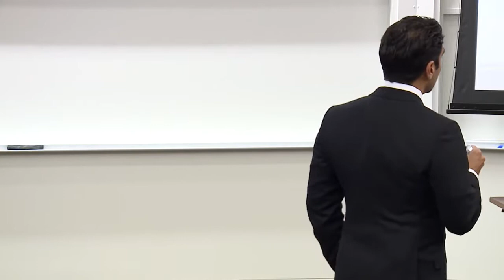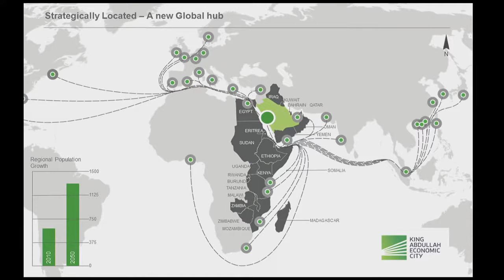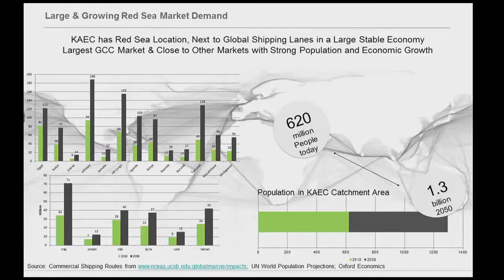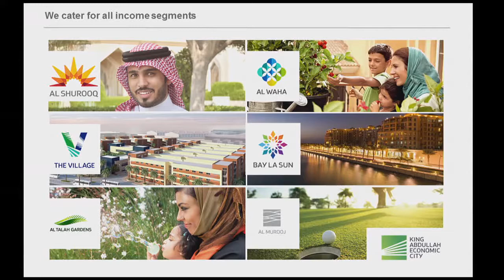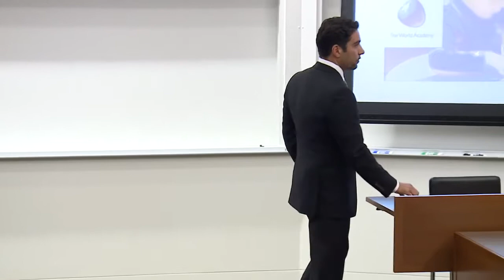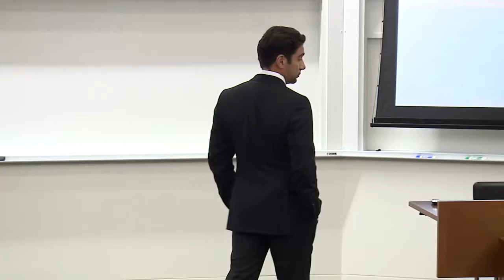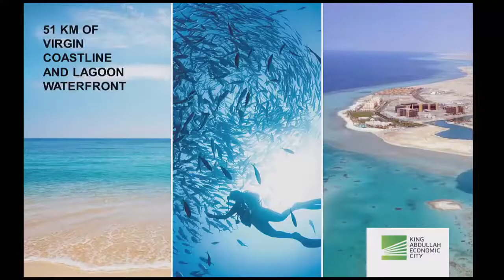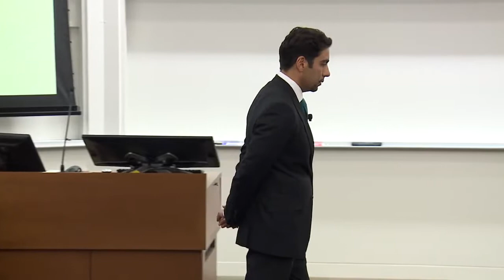Fahd Al-Rasheed: Building a New City from the Ground Up